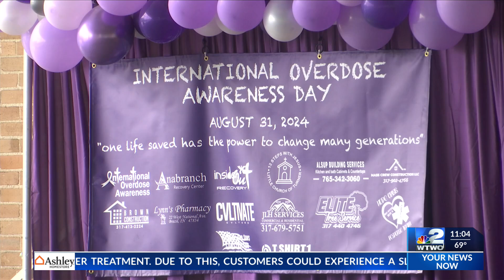Brazil holds International Overdose Awareness event